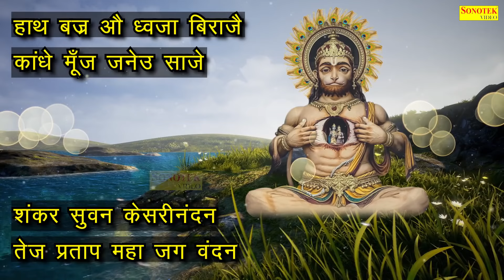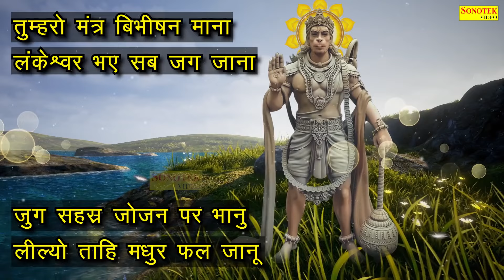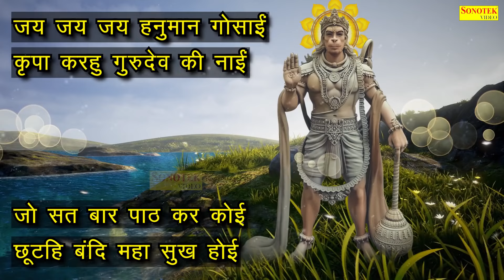Hanuman Chalisa,हनुमान चालीसा,Karishma Sharma,Nonstop Hanuman Bhajan,Hanuman Bhajan Songs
Title :- Hanuman Chalisa हनुमान चालीसा
Singer :- Karishma Sharma
Lyrics :- Hansraj Railhan
Label :- Mehandipur Balaji
Edit:- Ankit Bhatt

mehandipur balaji,